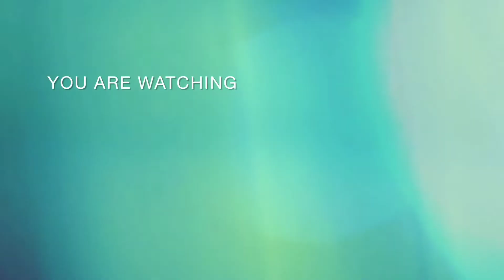One piece umbrella cut frock cutting and stitching/baby frock/umbrella frock ki cuttin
One piece umbrella cut  frock cutting and stitching/baby frock/umbrella frock ki cutting
Assalam walaikum freinds
Welcome my youtube channel

baby girl frock cutting and stitching
circle frock cutting and stitching
frock cutting and stiching for girl
summer frock cutting and stiching
frock design for girl
umbrella sleeve cutting and stiching
butterfly seleeves cutting and stiching
designer frock cutting and stiching
summer dress designllll
5 year girl frock cutting and stiching
how to cut umbrella frock
how to make umbrella frock design
how to cut umbrella sleeve
how to make umbrella sleeve
how to stich baby frock
how to make baby frock
how to sew umbrella frock
how to stitch umbrella frock in hindi
how to sew umbrella dress
how to stitch umbrella dress
umbrella frock/party wear dress
4 years girl frock cutting and stitching
party wear frock for girl
umbrella frock cutting and stiching
umbrella frock cutting
umbrella frock
one pice dress
one cut dress cutting

/4 year girl frock cutting and stitching/5 year girl frock cutting and stitching/Durgapuja special dress/Fashion/DIY/How to cut and stitch umbrella frock/Maira Perween designs/Baby frock design summer/Online silai classes/one piece umbrella cut baby frock cutting and stitching/Navratri special kids dress

Silai classes//Navratri special ddres2022/Winter baby frock design
baby frock cutting and stitching
baby winter frock cutting and stitching
Navratri special dress 2022